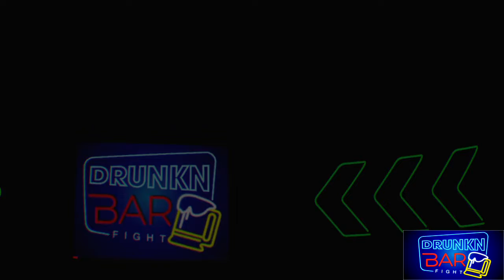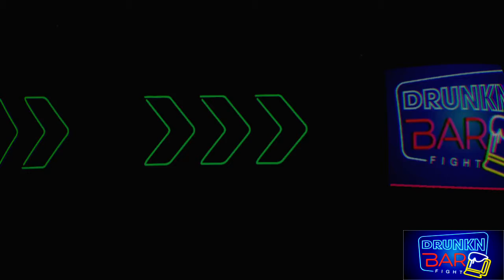Drunkn Barfight slinging bodies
Drunkn Bar Fight